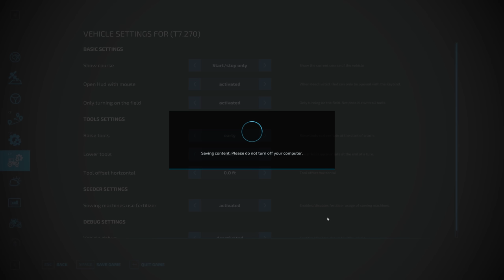COWS EVERYWHERE! Rags To Riches EP 25 | Farming Simulator 22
TIMESTAMPS:
00:00:00 Intro
00:01:30 Baling Grass + Talking
00:05:14 Selling Silage
00:06:19 Upgrading New Holland Tractor
00:09:24 Building Cow Pasture
00:09:58 More TRASH Landscaping Tool
00:14:09 Buying Milk Cows
00:19:14 We Bought A Mixer!
00:27:42 The Immovable Pallet
00:30:44 We Need Some Hay
00:32:19 Super Strength Has Left The Game
00:32:40 Expert Driving Level Achieved... Maybe
00:34:25 Feeding The Cows
00:37:27 Selling Silage 2
00:40:13 On Sale
00:42:42 The Great Harvest
00:42:59 Timelapse Start
00:51:12 Timelapse End
00:54:05 Selling 47k Load Of Soybeans
00:58:53 Fixing AI Seeder
01:05:07 New John Deere?
01:06:09 New Milk Tanker
01:11:15 Outro + Talking